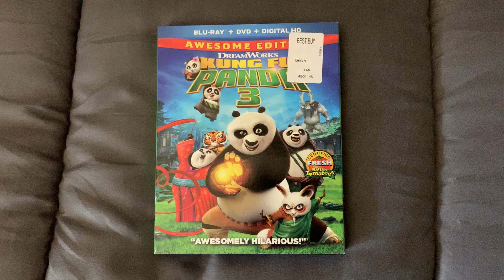Kung Fu Panda 3 Blu-ray Overview